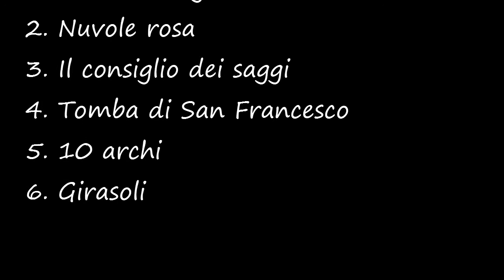EGIDIO FLAMINI HEART&EARTH HAPPY PIANO HOUR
LA MAMA SPOLETOPEN 2012
e FESTIVAL PIANISTICO DI SPOLETO
presentano

HAPPY PIANO HOUR #3

HEART&EARTH
MUSICHE DALLA MIA UMBRIA
Egidio Flamini, pianoforte

Musiche di Egidio Flamini

Venerdì 3 Agosto 2012
Salone d'onore di Palazzo Toni
Spoleto (PG)

1. Giardino segreto
2. Nuvole rosa
3. Il consiglio dei saggi
4. Tomba di San Francesco
5. 10 archi
6. Girasoli